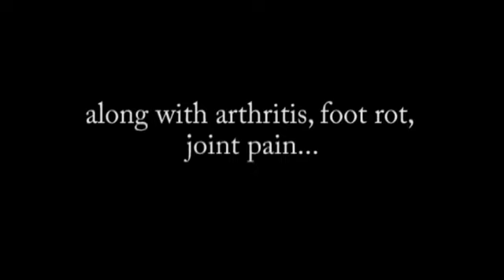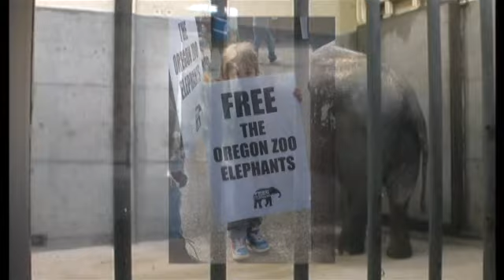Rally for Packy's 54th birthday April 2016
Join Free the Oregon Zoo Elephants, In Defense of Animals and Friends of Woodland Park Zoo Elephants to stand up and say it's time to free the Oregon Zoo's senior elephant Packy to sanctuary. The zoo is not celebrating his birthday this year and Packy is sick and alone with TB. Music: Free, Billy Breathes from Phish